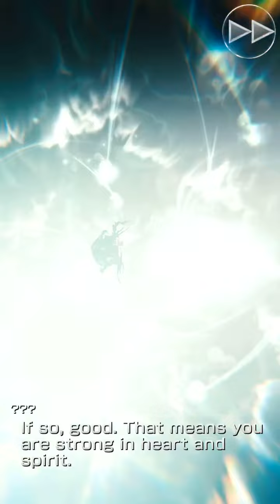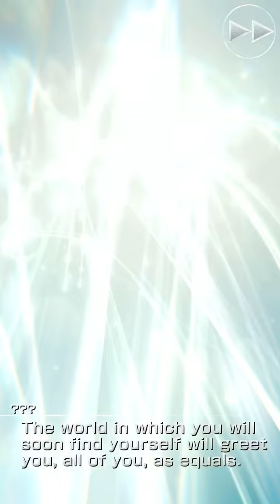Mobius Final Fantasy Playthrough Part 1- Season 1: Prologue Scene.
Hey everyone! After much debating on if I would enjoy Mobius (a whole year), I decided to record this game’s scenes and current content when I am playing! It is a very enjoyable game, and I highly recommend checking it out!